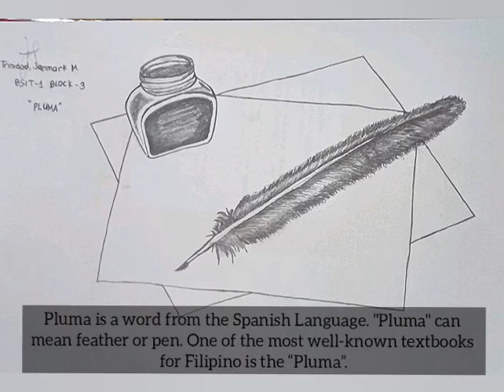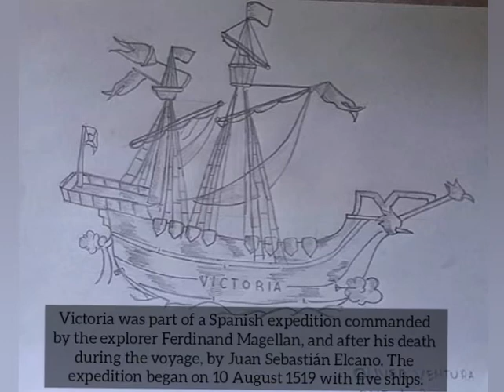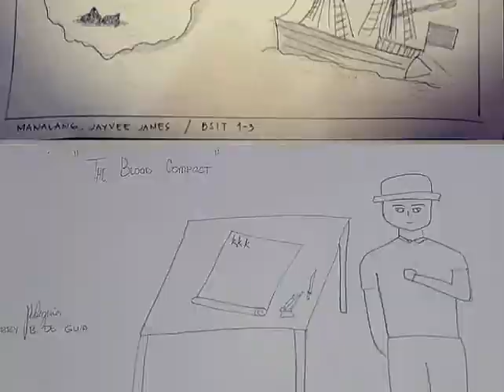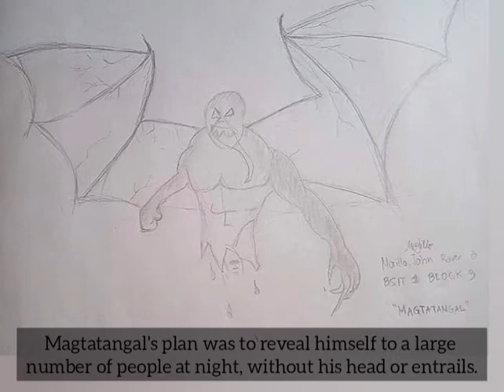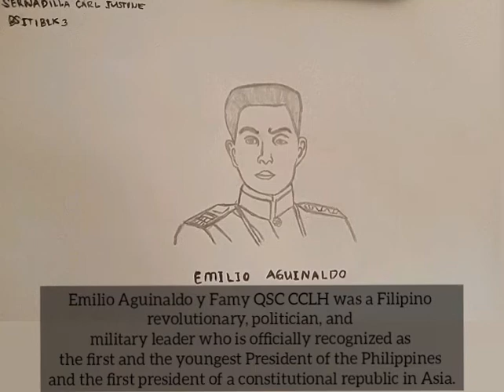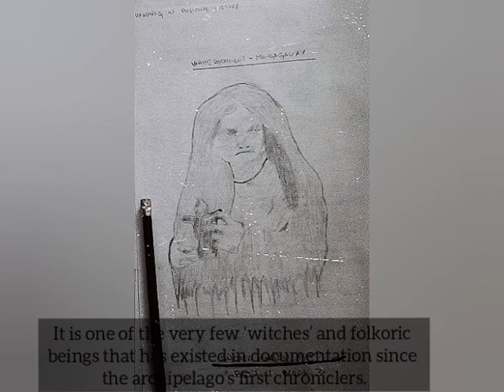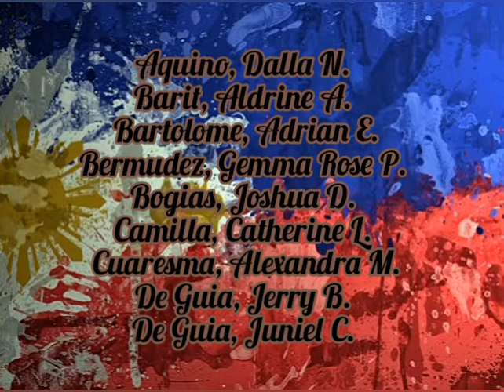READINGS IN PHILIPPINE HISTORY - BSIT (BLOCK 3)